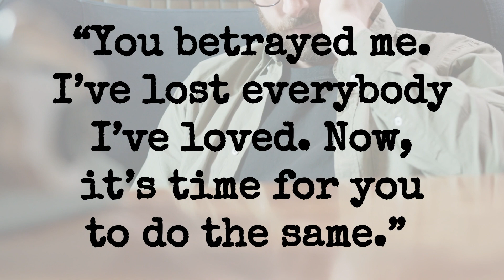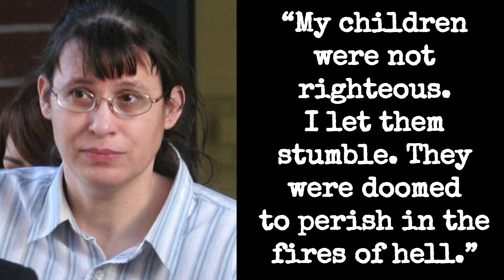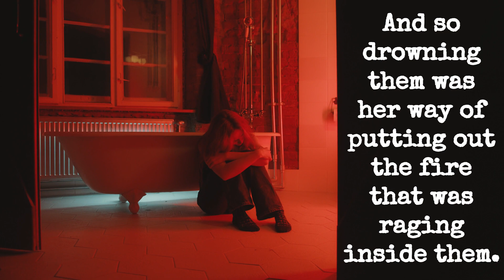Mothers Who Did The Unthinkable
Mothers Who Did The Unthinkable | True Crime From Around the World | Series 1

Police have accused Lindsay Clancy, a 32-year-old nurse from Massachusetts, of str***ling her three young children to d**th just last month. However, although Clancy is one of the most recent cases of a mother taking the lives of her own children, she is certainly not the first…
TIME STAMPS
Lindsay Clancy: 0:00 - 1:01
Megan Huntsman: 1:02 - 2:04
Susan Eubanks: 2:05 - 3:01
Dora Buenrostro: 3:02 - 3:34
Jeanette Michelle Hawes: 3:35 - 4:12
Andrea Yates: 4:13 - 5:08
Susan Smith: 5:09 - 6:02
Frances Newton: 6:03 - 6:34
Dena Schlosser: 6:35 - 7:22
Deanna Laney: 7:23 - 8:10
Shamaiya Hall: 8:11 - 9:01
CREDIT:
References:

- Music from Uppbeat (free for Creators!)
OTHER TAGS
Lindsay Clancy, Nurse Accused of Str***ling Her 3 Kids, Faces Judge from Hospital Bed
Lindsay Clancy arraignment: Prosecution, defense make cases in k***ing of 3 Duxbury children
‘She K***ed the Kids!’: Lindsay Clancy Paralyzed in Hospital After Allegedly Str***ling 3 Kids
Does Postpartum Psychosis Explain Horrific Family K***ing? | Lindsay Clancy Case Analysis
What we learned from the arraignment of Lindsay Clancy| Is postpartum psychosis to blame?
Duxbury mom arraigned in case of sl**n kids
Mass. psychiatrist after Duxbury tragedy: 'You're not alone'
Lindsay Clancy Mom Accused of The UNTHINKABLE! What REALLY Happened?!